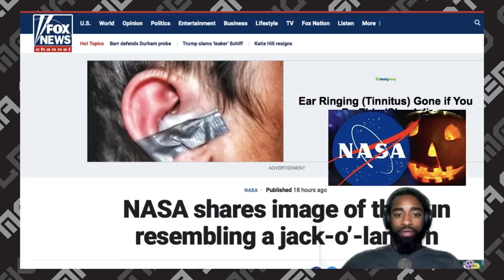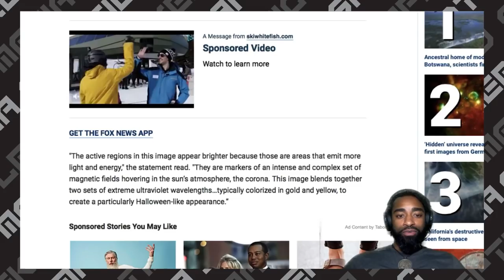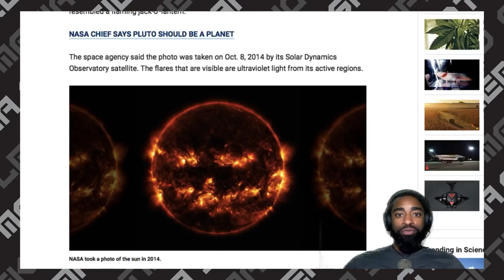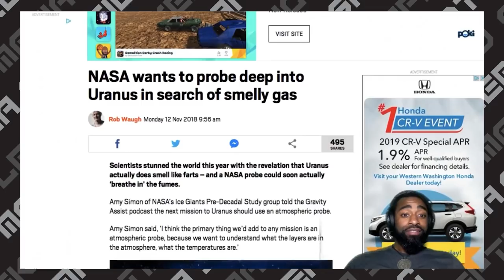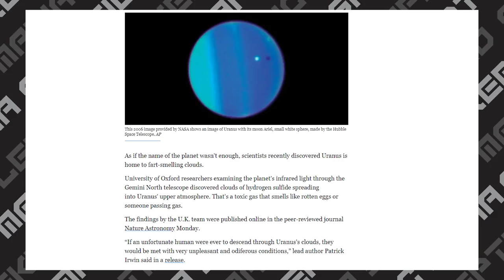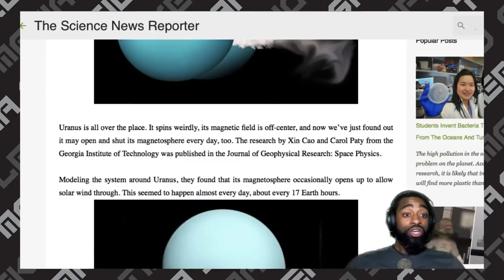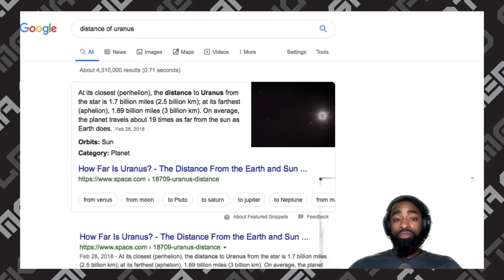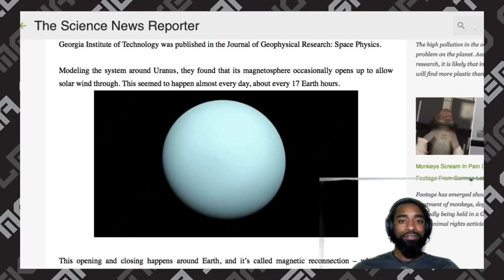D. Marble Thinks NASA Is Trolling Us With The Jack-o-Lantern Sun And Uranus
Today Darryl, of the D. Marble channel, is going to tell us how he thinks NASA is trolling us with the Jack-O-Lantern Sun and Uranus. First, he thinks Nasa is trolling us with the Jack-O-Lantern Sun because when you look at the sun through a solar filter you don't see what was imaged by Nasa. He claims there is a clear indication of Trolling by "Nasa's" use of both "photo" and "image" in the same article that they didn't write. Next he brings up Uranus and the recent atmospheric discoveries made by some Oxford researchers. Basically, D. Marble thinks that Nasa is trolling us by claiming that the atmosphere of Uranus smells like farts. Every single time he misattributes things said or written to being directly from Nasa or a Nasa scientist.

References:
[1] Pignataro, Juliana Rose. "Uranus Opens And Closes Every Day To Let Out Planet’s Solar Wind, Study Finds" International Business Times, 06/27/17 AT 4:34 PM, Accessed on 5 Nov 2019.

[2] “NASA shares image of the sun resembling a jack-o’-lantern” Fox News. Accessed on 8 Nov 2019

[3] Kovarik, Colin. “The Real Facts on NASA’s Flaming Jack-o’-Lantern Image” Scitech Daily. Accessed on 8 nov 2019.

[4] Imster, Eleanor. “ What causes the aurora borealis?” EarthSky.org . Accessed on 5 Nov 2019

[5] Wall, Mike. "Pluto's Heavy Heart Shaped Dwarf Planet's Landscape." Space.com. Accessed 12 Nov 2019

[6] May, Ashley. "Clouds above Uranus smell like farts and rotten eggs, Oxford researchers declare." USA Today. Accessed 12 Nov 2019